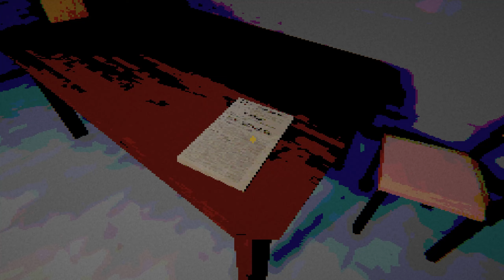WE GOT ALIENS STALKIN THE CRIB......[Mimic]